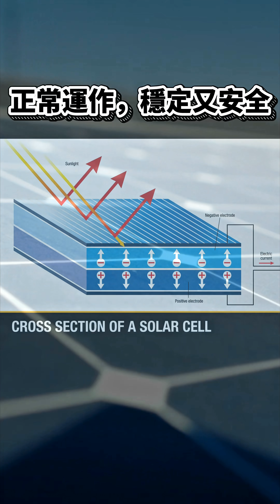太陽能板有毒嗎?三個事實破解迷思 太陽能板 再生能源 太陽能毒性 太陽能回收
現代太陽能板在正常使用下「沒有毒」，主要由無毒的矽、玻璃、鋁框等固體材料構成，不會釋放有毒物質或液體，也不會產生廢氣。雖然早期或特定類型（如碲化鎘）的板子可能含有微量重金屬，但現行主流結晶矽板已無此疑慮，且有完善的回收機制確保廢棄時不會污染環境。